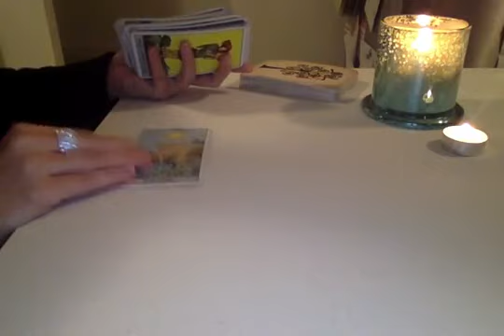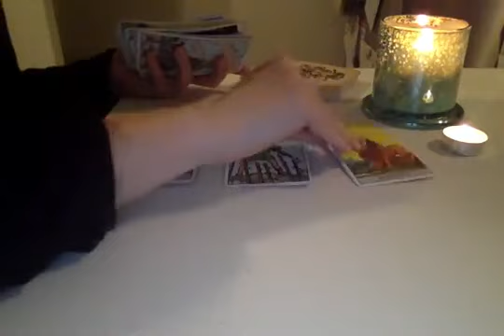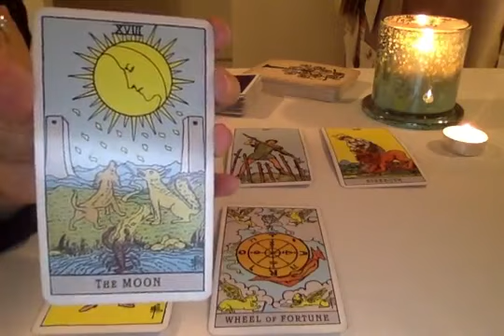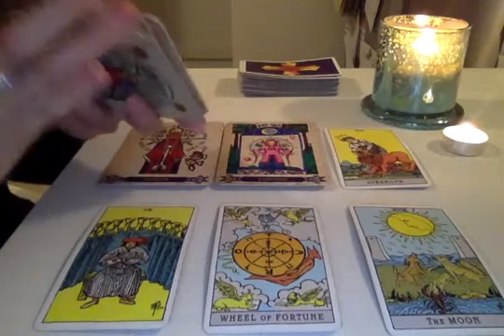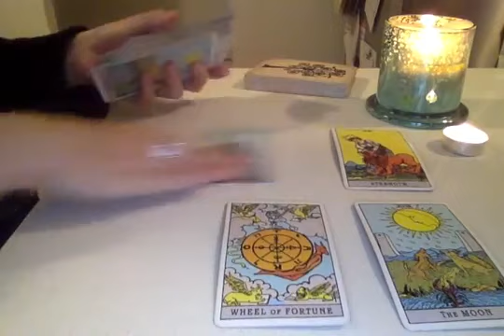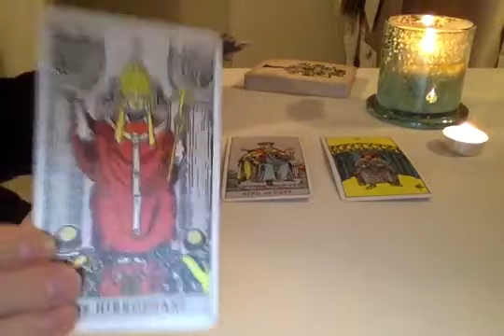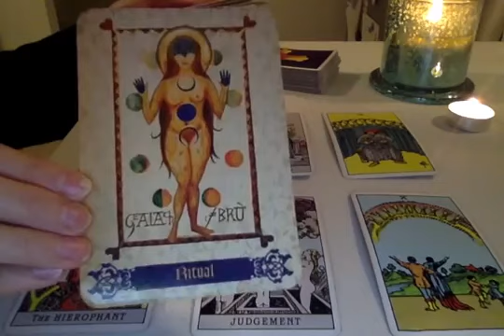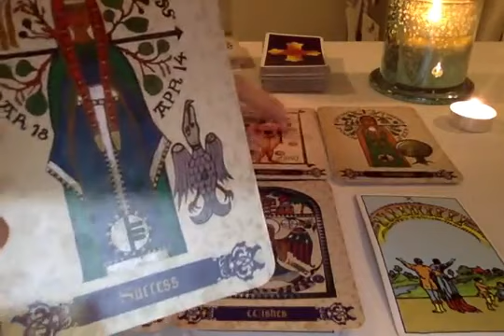VIRGO - THE BEST READING FOR SINGLES & COUPLES 🔥AUGUST 2021 TAROT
xx BONUS August 2021 Tarot xx